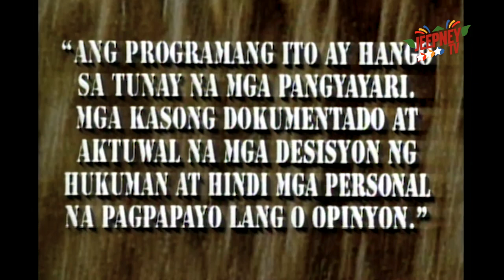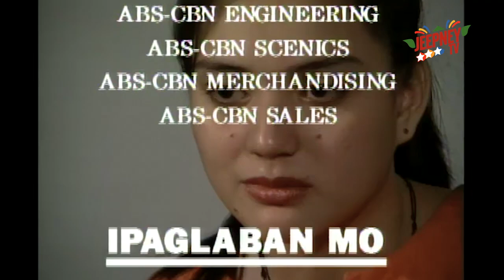Ipaglaban Mo: Kupas na Pasko feat. Sylvia Sanchez (Full Episode 109) | Jeepney TV